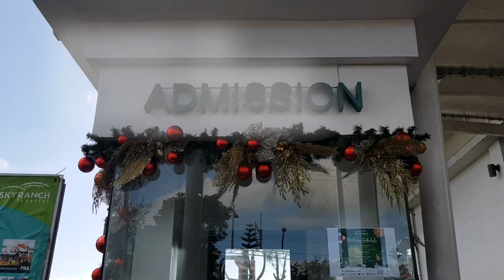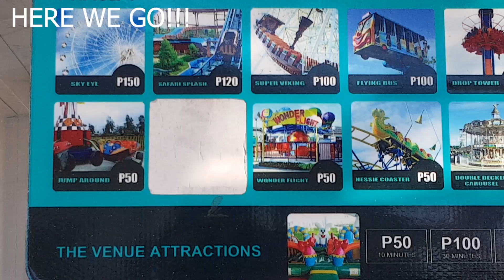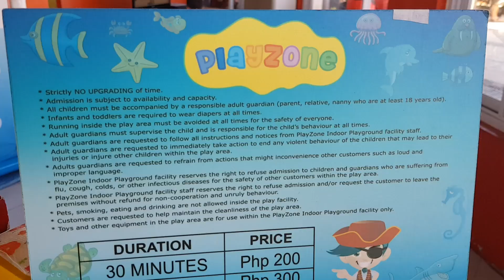Sky Ranch Tagaytay : Sunday Drive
in this video we are going to go to Sky Ranch Tagaytay. We are going to see the cost of rides, admission, the rides itself, ourselves riding some of it, day shots, night shots, other attractions and our verdict for the place.

we hope you enjoy the video AND if you have a place, restaurant, hotel, museum or any kind of place, we will be glad to do a review of your place and feature it in our vlog, pero siyempre dapat libre na kami. hehehehe :)